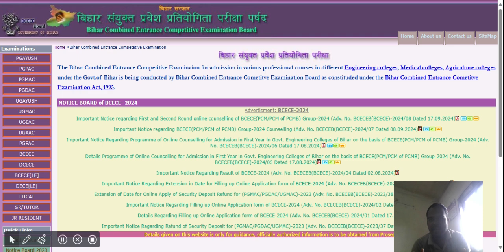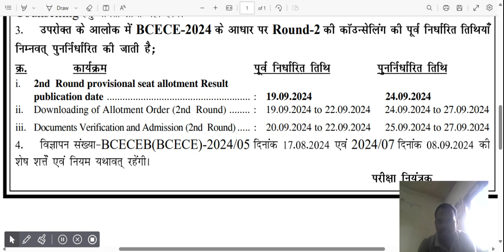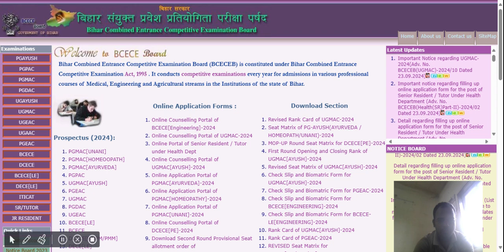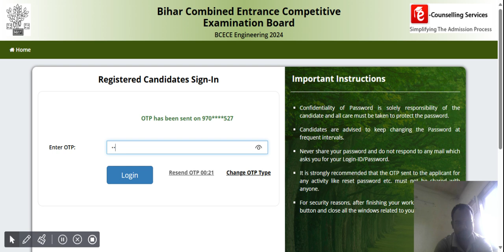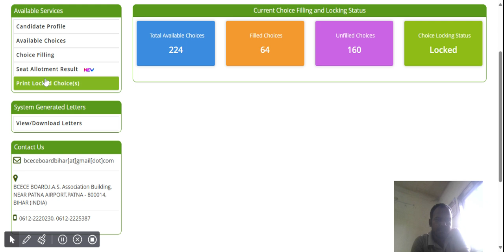BCECE Engineering 2024 second Round Seat allotment result download Process Step by Step